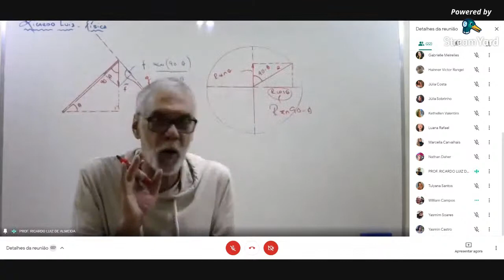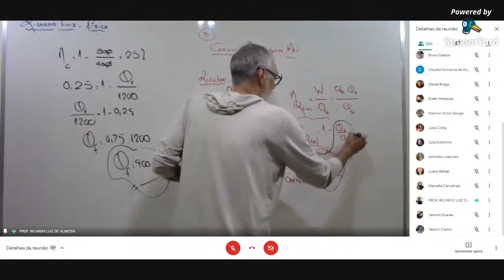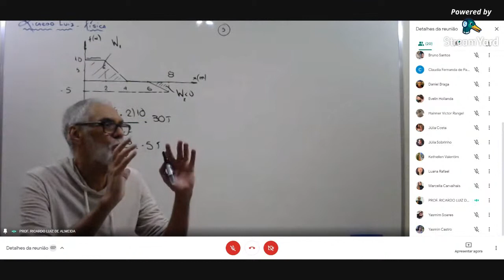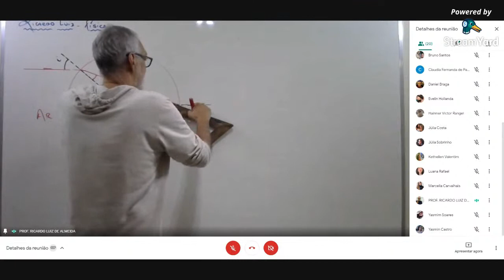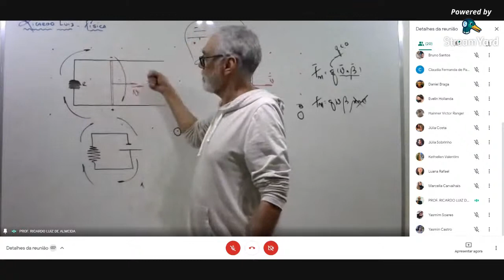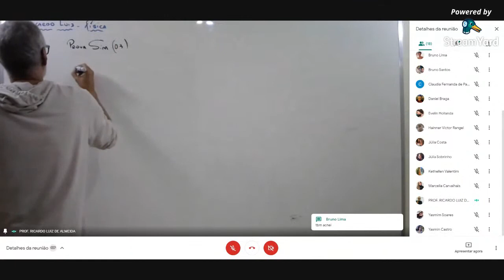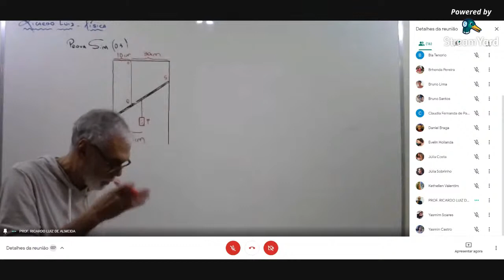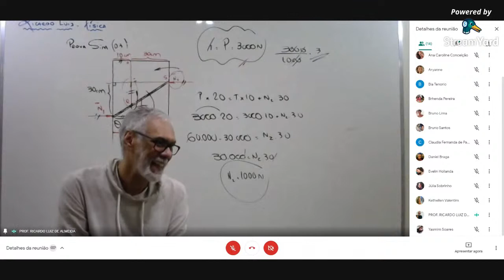FÍSICA COM RICARDO LUIZ